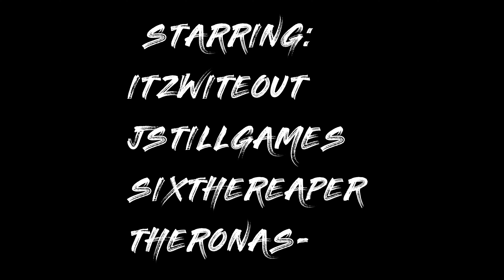THE LOST FOOTAGE VOL. 1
I had a lot of fun making this video and also playing with my friends! Be sure to drop a like and if you wanna see more of this style of video let me know down in the comments and subscribe to never miss a video!